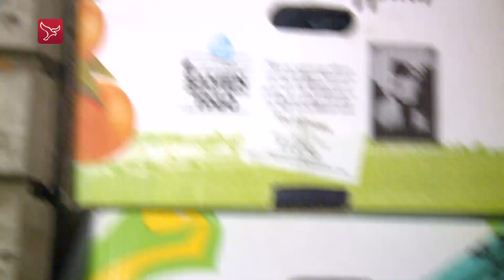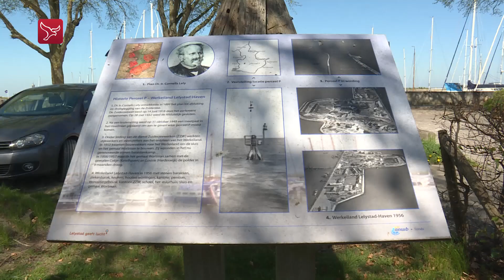Dit is Flevoland van woensdag 28 december 2022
Een 18-jarige Amsterdammer is aangehouden voor het gooien van een explosief naar een woning in Almere.
Tientallen ouderen lunchten vandaag samen in Lelystad. Met muziek, en alles georganiseerd door vrijwilligers, om eenzaamheid tegen te gaan.
Modeltreinen, mini-vaartuigen, zelfgebouwde vliegtuigen of een op schaal nagemaakte en perfect werkende motoren. Op de hobby- en modelbeurs, die vandaag in Urk werd gehouden, kom je het allemaal tegen, vertelt Hennie Gort van de organisatie.
Slaapzakken, kleding, maar ook bijvoorbeeld medische spullen. Opnieuw is een grote partij hulpgoederen op weg naar Oekraine.
De spoedeisende hulp en Lelystadse huisartsen zijn blij met de nieuwe afdeling Getijde in het St Jansdal ziekenhuis. Dat zagen we gisteren in dit drieluik over ouderenzorg.
De serie op zoek naar de identiteit van Flevoland, aflevering De Kiekendief